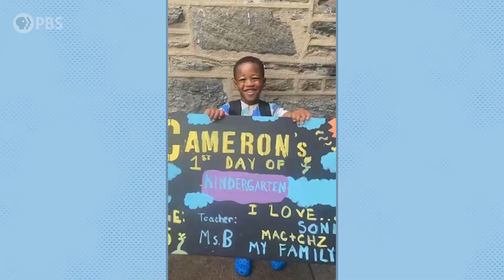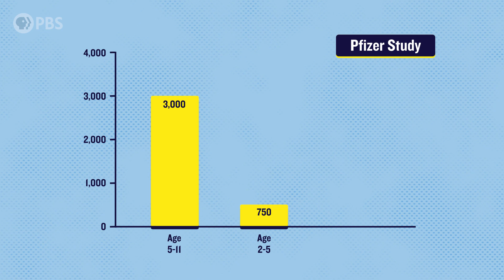Kids and the COVID Vaccine: Everything You Need to Know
Kids, schools, and COVID are a combustible mix. A COVID vaccine for kids could be available soon, but a lot of people are hesitating. Is it safe? Do we need it? In our debut episode, hosts Alok Patel, MD, and Sheena Williams, RN, explain the vaccine development process and address the big questions that are making people wonder what to do.  Welcome to Vitals!

Produced by GHRC.org for PBS Digital Studios.

Find our experts and hosts:
:: Dr. Alok Patel ::